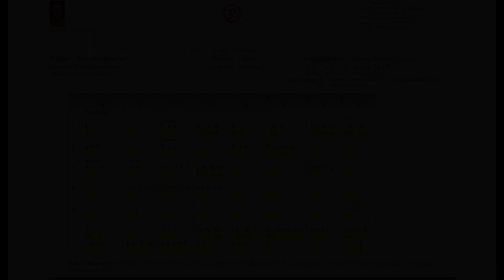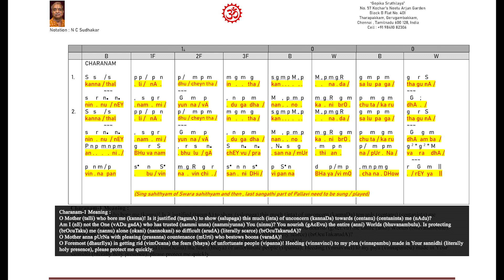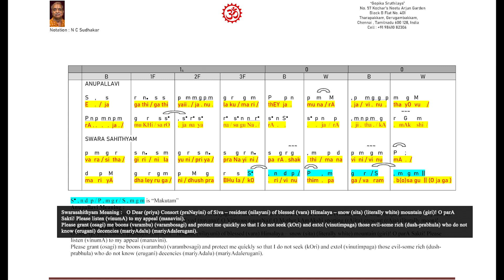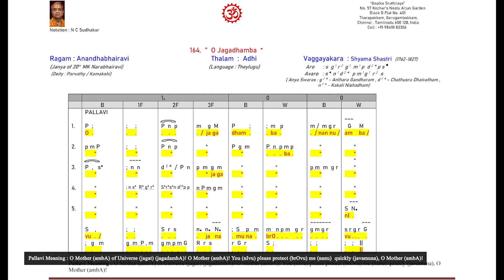O Jagadhamba - Anandhabhairavi - Adhi - Shyama Shasthri - Deity : Parvathy (Learn with Notation) 164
Pitch : C
Vocal – N C Sudhakar
Veena / Flute  - N C Sudhakar

Swarasthanas used in the notation :
S   Shadjamam

Timeline
0:00 Intro
0:35 Arohanam / Avarohanam
1:15 Pallavi
9:32 Anupallavi
12:39 Swara Sahithyam
16:45 Charanam
23:57 Swara Sahithyam

and
*12. Deity-wise*